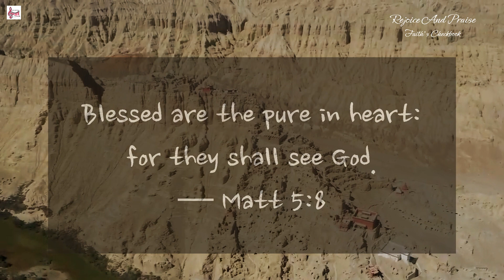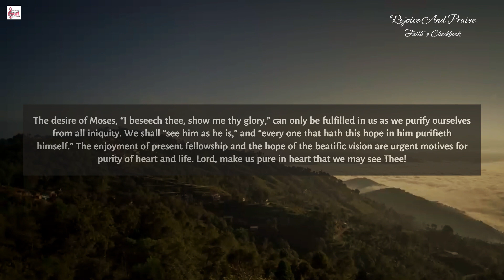Daily devotion @rejoiceandpraise || Purity of Heart and Life || Matt 5:8